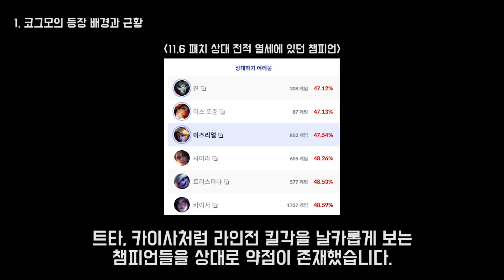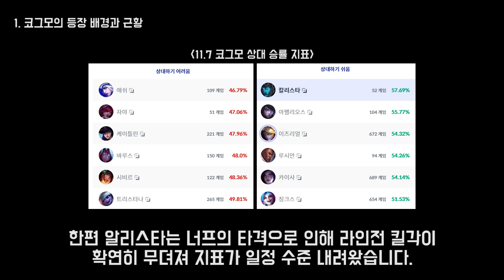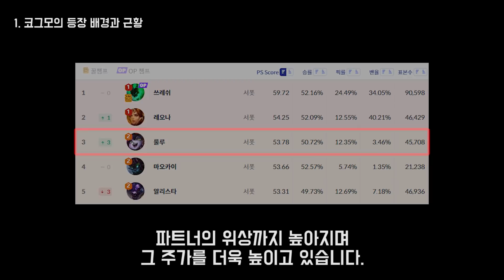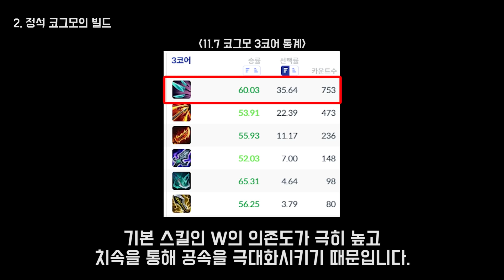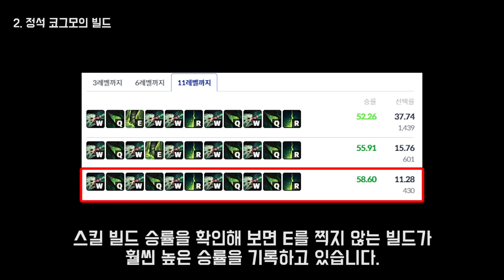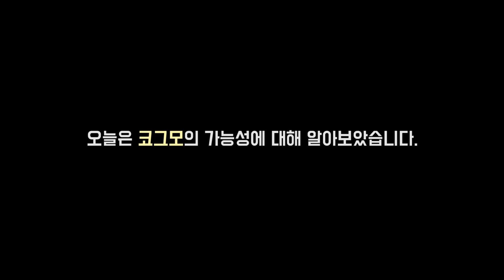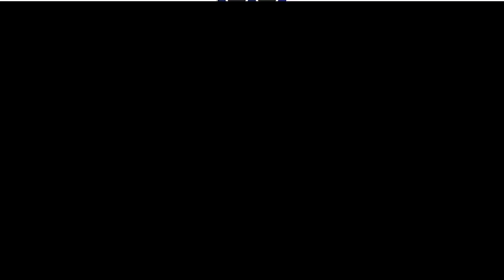코그모, 정말 부활할 수 있을까?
1. lol.ps : 한국섭 데이터 관련해서는 모두 이곳에서 제공합니다.
2. 롤 공식 홈페이지 : 기본적인 설명툴, 이미지는 여기서 가져옵니다.
컨텐츠 책갈피
0:00  오프닝
0:24  1. 코그모의 등장 배경과 근황
2:30  2. 정석 코그모의 빌드
5:52  3. 인게임 분석
11:57  4. 마나무네-리안드리 코그모?